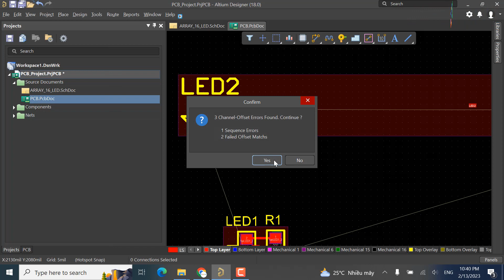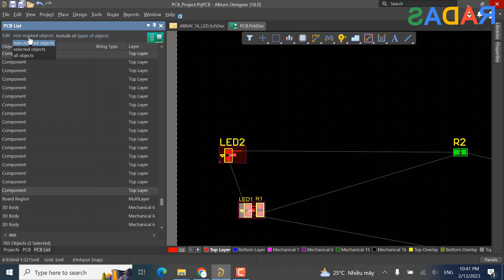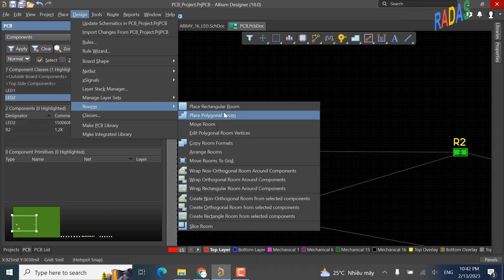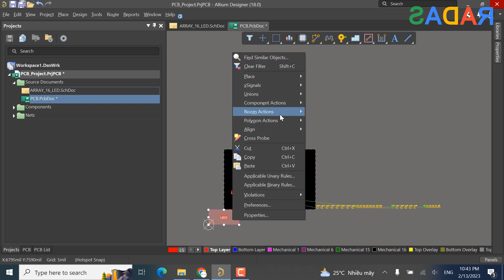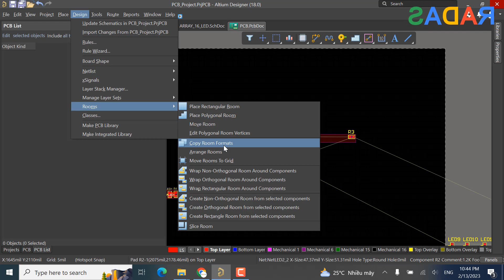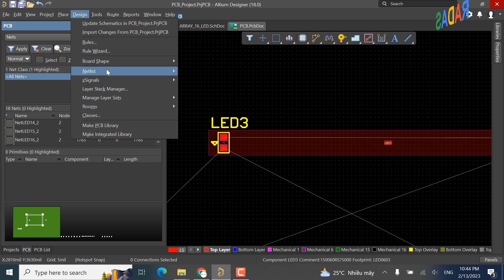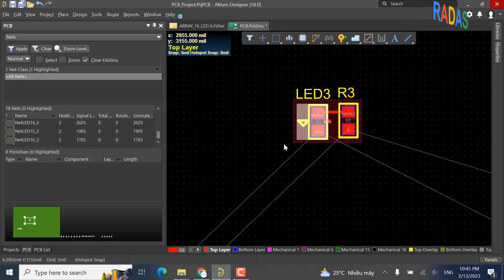25. Fix issue "Channel-Offset Errors Found" when Copy Room in Altium Designer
Fix issue "Channel-Offset Errors Found" when Copy Room

Good lucky!